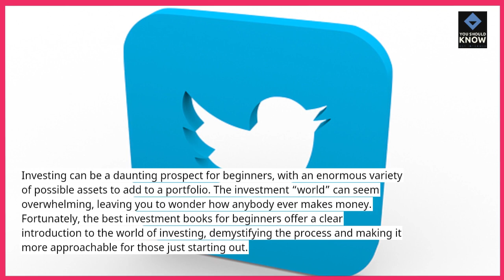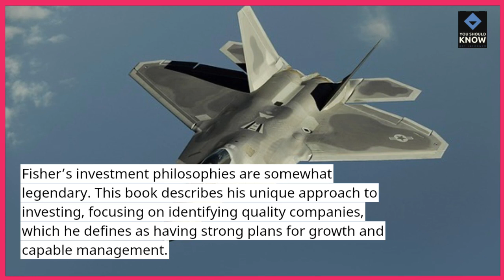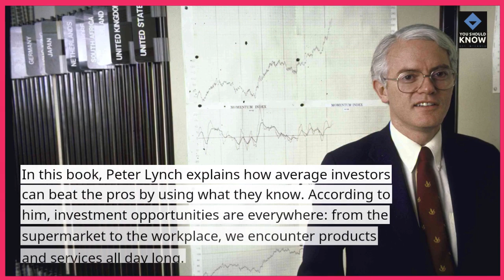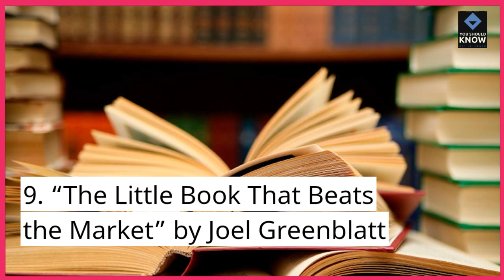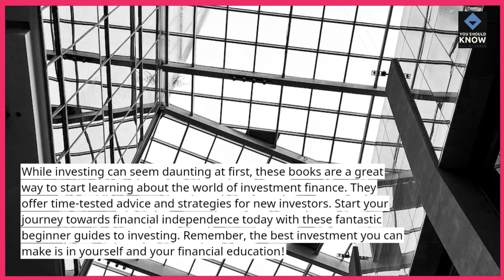Top 10 Best Investment Books for Beginners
Dive into the world of investing with our guide to the best investment books for beginners, offering valuable insights and advice to help individuals build a strong foundation in financial markets.